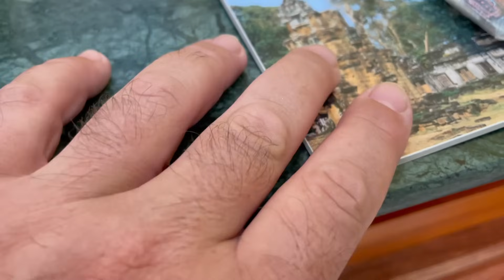Odc. 287 Poczta, magnesy i pocztówki ! Syna ugotowała... Byłem w szoku !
🔥Cześć, dzięki za obejrzenie kolejnego odcinka ! 🔥

Pozdrawiam,
PalmowyKrzychu.